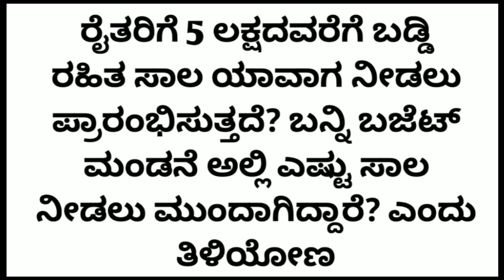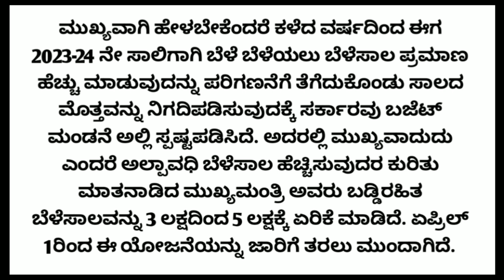ರೈತರಿಗೆ 5 ಲಕ್ಷದವರೆಗೆ ಬಡ್ಡಿ ರಹಿತ ಸಾಲ ಸೀಗುತೆ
ರೈತರಿಗೆ 5 ಲಕ್ಷದವರೆಗೆ ಬಡ್ಡಿ ರಹಿತ ಸಾಲ ಸೌಲಭ್ಯ ಪಡೆಯಲು ನಿಮ್ಮ ಬ್ಯಾಂಕ್ ಹತ್ತಿರ ಹೋಗಿ

like madi ✓